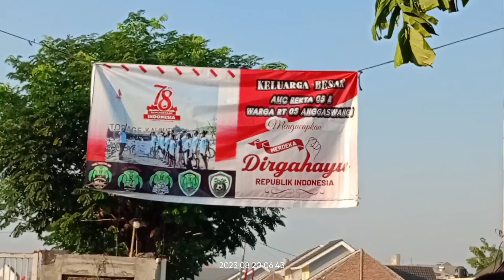Acara Karnaval 17 Agustus Desa Anggaswangi Tahun 2023 - Merdeka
Memperingati Hari Kemerdekaan dengan mengadakan karnaval dengan costum yang unik unik di desa anggaswangi kecamatan sukodono kabupaten sidoarjo.

Sejarah Kemerdekaan
Sejarah Singkat Kemerdekaan Indonesia dimulai pada awal Indonesia merdeka pada 17 Agustus 1945, setelah sebelumnya berada di bawah penjajahan Belanda dan Jepang. Proklamasi Kemerdekaan Indonesia dibacakan langsung oleh Soekarno dengan didampingi Mohammad Hatta di Jalan Pegangsaan Timur Nomor 56 Jakarta Pusat. Tercapainya kemerdekaan Indonesia tentu menoreh peristiwa bersejarah yang cukup panjang. Saat ini, setiap tanggal 17 Agustus, masyarakat tanah air selalu memperingati hari proklamasi.

Tanggal tersebut merupakan titik balik dari sejarah kemerdekaan Indonesia yang cukup panjang, dimana sebelumnya penduduk tanah air sempat dijajah selama bertahun tahun. Sebelum proklamasi terjadi, terdapat banyak peristiwa penting yang melatarbelakanginya. Pada Bulan Agustus ini, Indonesia merayakan hari jadinya yang ke-78. Artinya, sudah 78 tahun Indonesia merdeka.

Kemerdekaan Indonesia sendiri tak datang tiba-tiba. Kemerdekaan didapat dari perjuangan dan pengorbanan para pahlawan melawan penjajah. Makna dan arti kemerdekaan tentu sangat besar bagi masyarakat Indonesia. Berbagai peristiwa penting melatarbelakangi kemerdekaan Indonesia. Dimulai dari Peristiwa Rengasdengklok hingga pembacaan teks proklamasi.

Jepang kalah dari Sekutu

Sebelum Indonesia berhasil meraih kemerdekaan, ada perisitwa penting terlebih dulu, yaitu kalahnya Jepang dari Sekutu. Pada 6 Agustus 1945, Kota Hiroshima, Jepang, luluh lantak akibat bom atom yang dijatuhkan oleh Amerika Serikat. Tiga hari berselang, tepatnya pada 9 Agustus 1945, Amerika Serikat kembali menjatuhkan serangan bom atom di Kota Nagasaki, Jepang. Hanya dalam waktu singkat, kedua bom atom ini berhasil menewaskan ratusan ribu orang di Hirosima dan Nagasaki. Akibatnya, Jepang yang sudah kalah telak terpaksa menyerah kepada Sekutu, yang sekaligus menjadi penanda berakhirnya Perang Dunia II. Jepang pun berusaha agar berita kekalahan mereka tidak terdengar oleh rakyat Indonesia. Akan tetapi, pada akhirnya, para golongan muda mengetahui berita kekalahan Jepang. Mereka segera mendesak Soekarno dan Hatta agar memproklamasikan kemerdekaan Indonesia.

Pro Kontra Proklamasi pada Peristiwa Rengasdengklok

Sejarah kemerdekaan Indonesia juga mengalami pro kontra menjelang pembacaan proklamasi tersebut. Pro kontra ini terjadi antara golongan muda dan golongan tua.  Dimana golongan tua merupakan para anggota PPKI seperti Soekarno dan Hatta. Sementara golongan muda diwakili para anggota PETA dan para mahasiswa. Pro kontra ini terjadi karena golongan muda menganggap bahwa golongan tua terlalu konservatif, sebab mereka menghendaki pembacaan proklamasi harus melalui PPKI dan sesuai dengan prosedur yang telah dijanjikan oleh Jepang yakni pada tanggal 24 Agustus 1945. Di sisi lain golongan muda menolak jika proklamasi harus dilaksanakan melalui PPKI.

Pasalnya golongan muda menganggap bahwa PPKI merupakan bentukan Jepang, dan mereka menginginkan kemerdekaan dengan kekuatan sendiri.  Sutan Syahrir yang termasuk dalam golongan muda merupakan tokoh pertama yang mendesak Soekarno-Hatta untuk segera melakukan proklamasi. Selanjutnya rapat resmi dilangsungkan di Pegangsaan Timur Jakarta pada 15 Agustus 1945. Yang dihadiri oleh Djohar Nur, Subianto, Armansyah, Chairul Saleh, Kusnandar, Wikana, Margono, dan Subadio.

Hasil rapat yang dipimpin oleh Chairul Saleh tersebut memutuskan bahwa kemerdekaan Indonesia tidak harus menggantungkan pada pihak lain, dan merupakan hak rakyat. Meski keputusan rapat yang menjadi bagian sejarah kemerdekaan Indonesia itu telah disampaikan kepada Soekarno-Hatta, mereka tetap bersikeras dengan pendiriannya yaitu proklamasi harus dilangsungkan melalui PPKI.

Sehingga pada akhirnya golongan muda membawa Soekarno-Hatta ke Rengasdengklok, salah satu daerah di Kabupaten Karawang. Pilihan membawa Soekarno-Hatta ke luar Jakarta adalah untuk menjauhkan mereka dari pengaruh Jepang. Pengamanan Soekarno-Hatta ke Rengasdengklok dibantu dengan perlengkapan tentara PETA.  Rengasdengklok sendiri dipilih karena letaknya strategis dan terpencil, sehingga tentara PETA bisa mengawasi setiap langkah tentara Jepang.